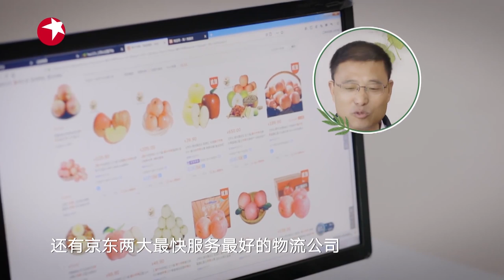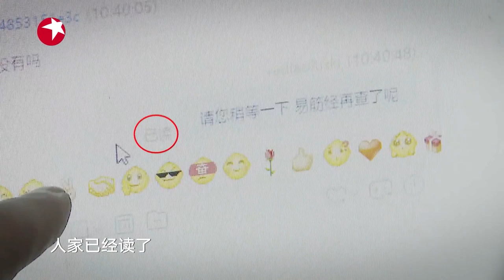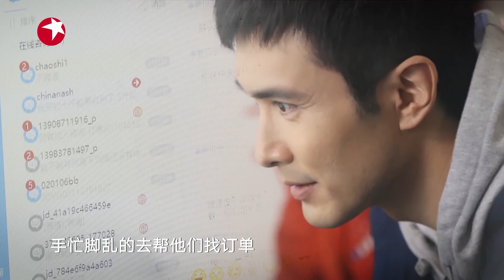【看点】“帝君”高伟光上线当客服 被买家疯狂吐槽 《我们在行动4》第5期 【东方卫视官方高清HD】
《我们在行动》是东方卫视推出的中国首档精准扶贫公益纪实节目，《我们在行动4》将家乡情结与精准扶贫结合，与明星嘉宾一起走入家乡，解读家乡故事，寻找家乡特色，用暖心行动打破地域阻隔，能够帮助到更多的村民，开拓更多的农产品，实现产业扶贫，教育扶贫、医疗扶贫等。